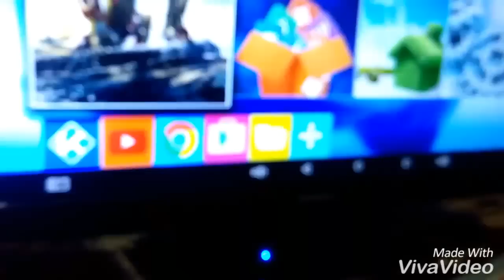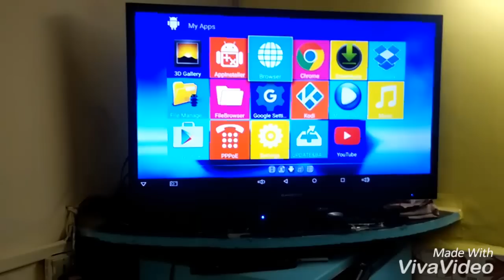How to Repair MXQ Pro Android Tv Remote.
Hello Friends,
Here, I show you, how to repair MXQ pro android Tv remote control if its not working.. it's very easy and Quick done  process..

Thanks..
others:
dstv remote not working
fix remote control
how to repair tv remote
remote control repair service
remote for tv not working
remote repairs
remote support
repair remote control
tv remote not working
tv remote repair